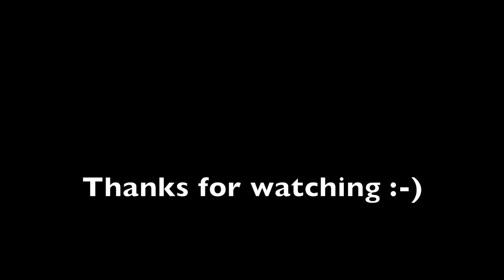Wheelie Blitzen Sunday 2017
Wheelie Blitzen- Some Q's, some Blues and a whole lot of fun!